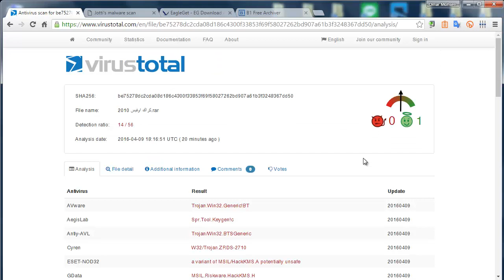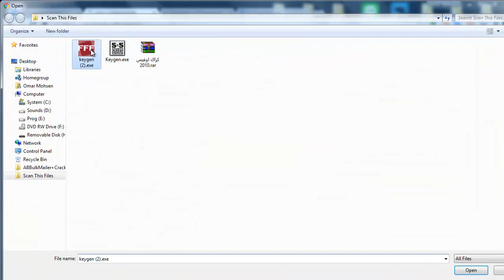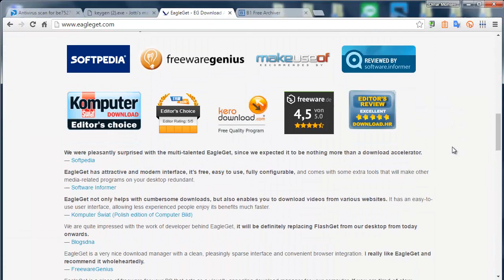شرح عمل سكان عن فيروسات بدون انتي فيرس في اقل من دقيقة Scan for virus + نصيحة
أحياناً نقوم بتنزيل ملفات غير مضمونة او ننسخ ملفات من احد الأصدقاء دون التأكد من مصدرها فنحتاج دائماً للتأكد من مدى خلو الملف من الفيروسات حتى لا يضر اجهزتنا .. لذلك انصح لكم بمشاهدة الفيديو وتجربه المواقع وحفظها في المفضلة لإستخدامها في اي ملفات جديدة .

شارك الفيديو عشان الكل يستفيد عن طريقك ...